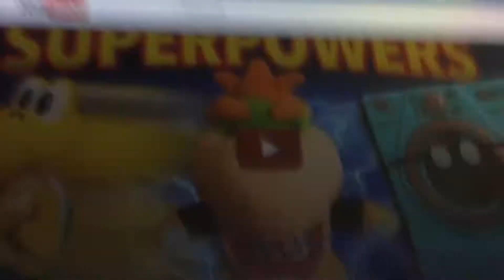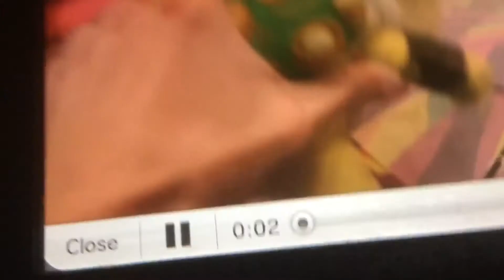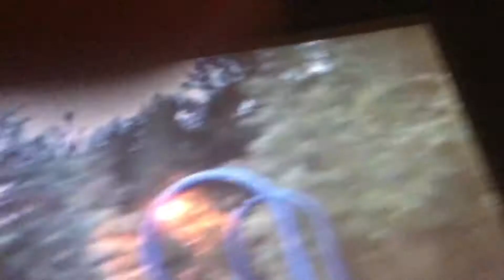Ytp sml:Jeffy swaps body's with me part (1/5)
WHY 5 parts THIS IS TERRIBLE WE SHOULD DO 43572 in a half